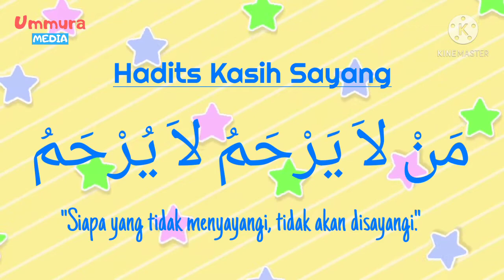#23 Hadits Kasih Sayang - Hafal Hadits Dengan Gerakan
Semoga bermanfaat,

Ummura 🤗